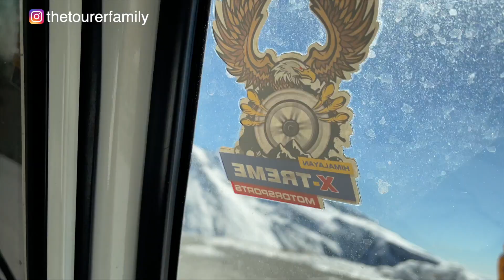Rohtang Pass Family Vlog | Chennai to Rohtang Pass || Manali Road Trip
Rohtang Pass Family Experience

In this vlog we went to might Rohtang Pass and saw the snow world for first time.

We are on the road again on our new road trip to the mountains and start of our most awaited journey to Himalayas.

The Tourer Family's Travel Series